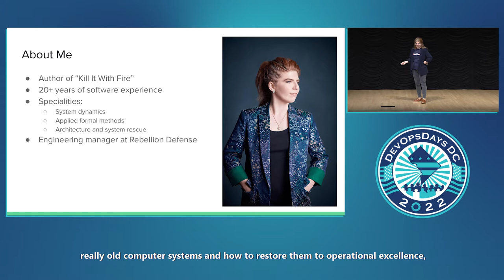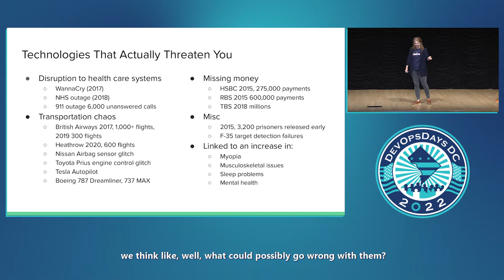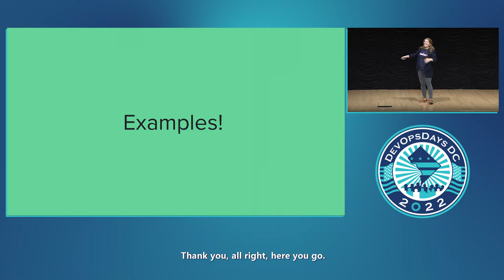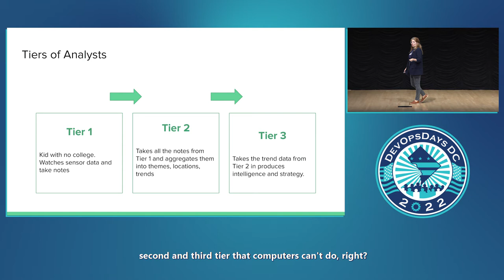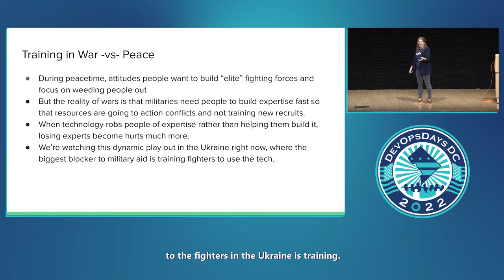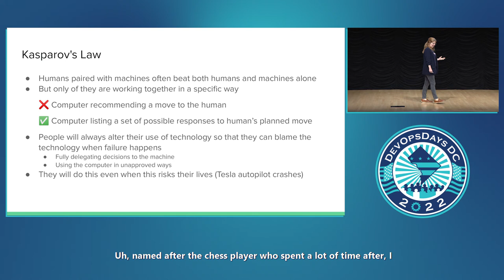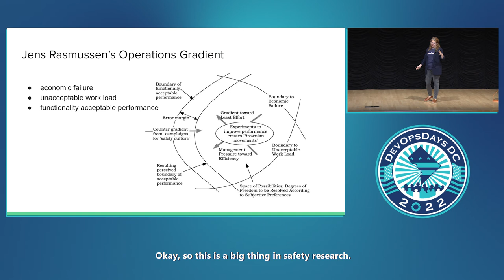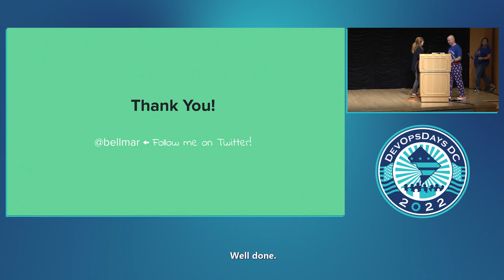Marianne Bellotti - Killer Robots and Rogue AI: lessons for technologists from safety science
Many of our anxieties about technology focus on unlikely nightmare scenarios while safety hazards linger in every day software engineering. Safety science has been documenting the complications around automation, algorithmic transparency, and control systems for decades, but few software engineers know about these best practices because safety science is considered a social science rather than an engineering discipline. This talk will highlight some of the most relevant research from this space and how to apply those best practices to building and scaling the systems you work on every day.